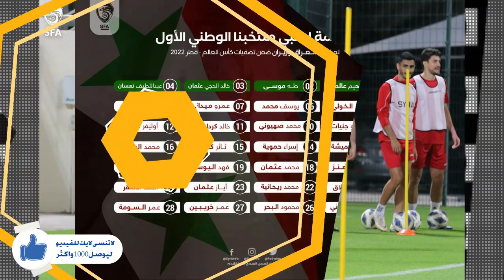تيتا وتصريحات عن حل الخلاف مع السومة وخريبين وعودة سيمون امين وبابولي| تحضير لمقعد المحلق الاسيوي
📌 شرح بسيط عن محتوى الفيديو :
تيتا وتصريحات عن حلف الخلاف مع السومة وخريبين وعودة سيمون امين وبابولي| تحضير لمقعد المحلق الاسيوي

📌 كلمات مساعدة للبحث :